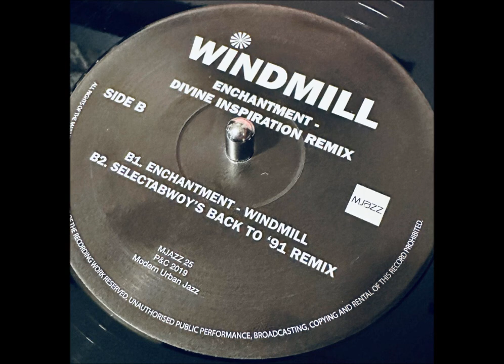Windmill - Divine Inspiration (Selectahbwoys Back to '91 Remix)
I dug this plate out earlier for Enchantment by Windmill (tune! 😍)

I'd forgot about all these amazing remixes on this plate from Modern Urban Jazz in 2019.

Available on digital but alas not vinyl For a vinyl copy, you will have to dig about.

Any issues with the upload, give me a shout, only sharing for the love of the music. ❤️